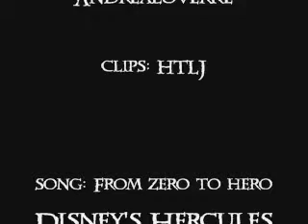VidTN HTLJ.wmv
Musicvideo for the XMV tn for Januar. Theme: HTLJ